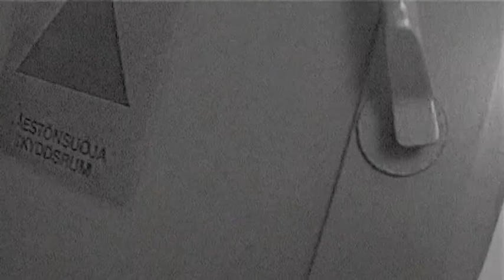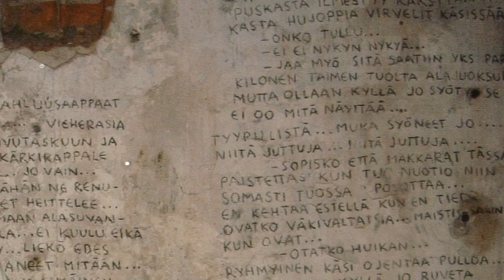Joutomaat, osa 3/4 [ENG SUB]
Joutomaat-elokuva,
Sakariaanian kansantaiteen pienempi vuoden 2008 suurtuotanto, tämä julkaisuversio vuodelta 2009.

Rooleissa myös ainakin:
Liisa Kainulainen
Annika Kettunen
Jani Loijas
Laura Kinnunen
Sanna Haaranen

Musiikki osiossa:
Cataplus: Days in the Grove
Usva: Alinen
Jan Wilhelm: Herra Pöppöröinen
Tse Schäfer: Kutsu usvaa suon keuhkoihin
Pojankovski & Hirvikorpi: Kadonnut maa